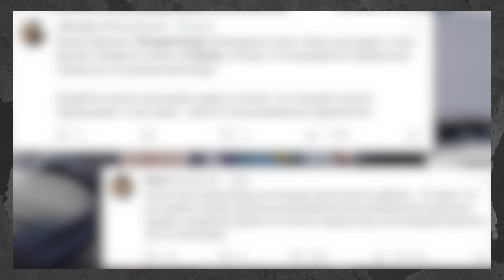Поперечний згорів від Стерненка і нічого не зрозумів. «Хороший русскій» порвався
🛡Допомога армії:
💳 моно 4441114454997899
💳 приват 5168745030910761